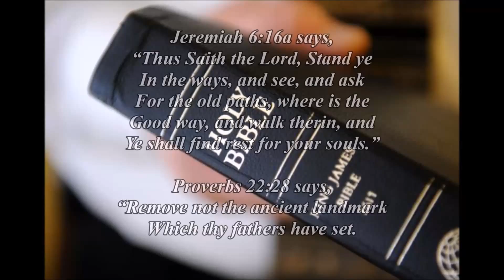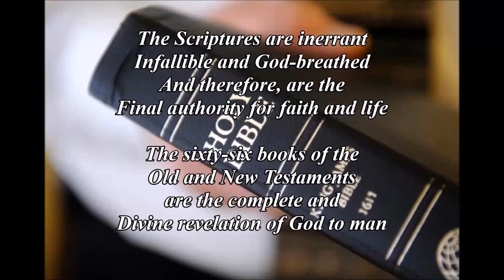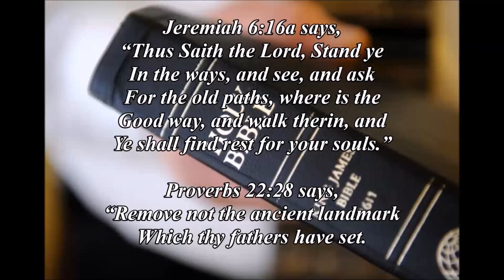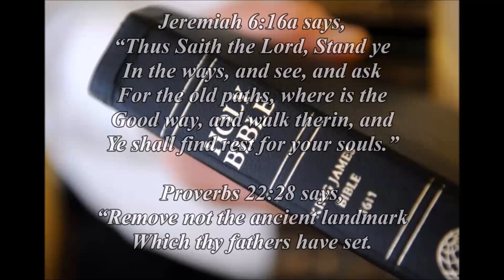10 22 16am Super Bus Saturday Devotion Preacher Terrell Hopkins